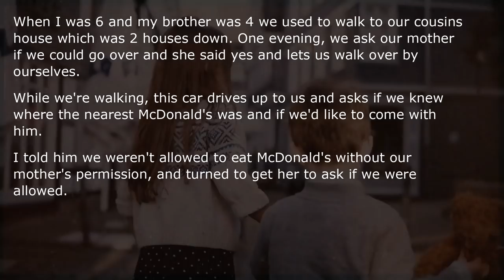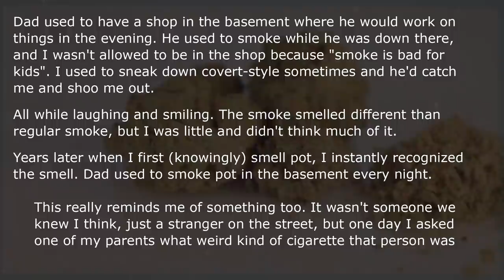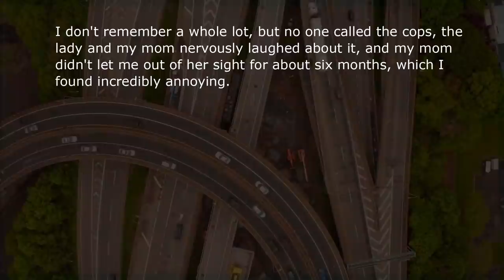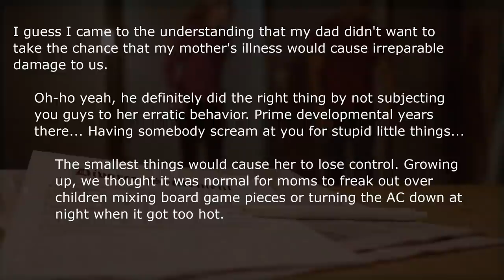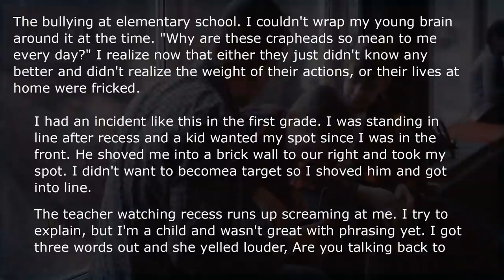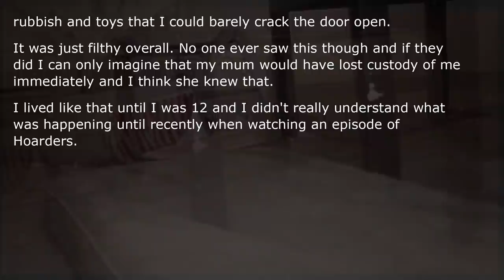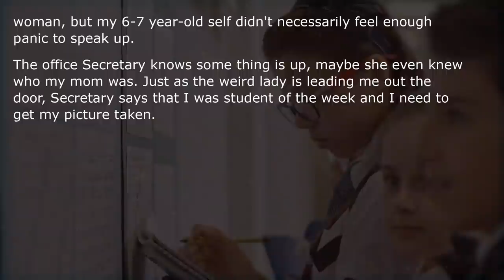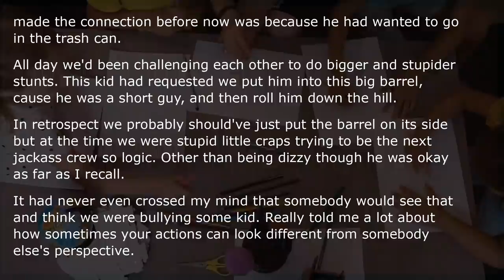What happened to you when you were young that you didn't understand until years later?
As children we are oblivious to many things but as we grow up we may have flashbacks to moments of our childhood that were actually ducked up.